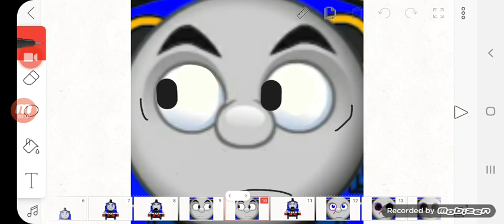Speedy the Movie Meme every day